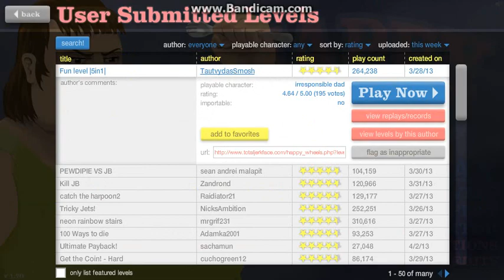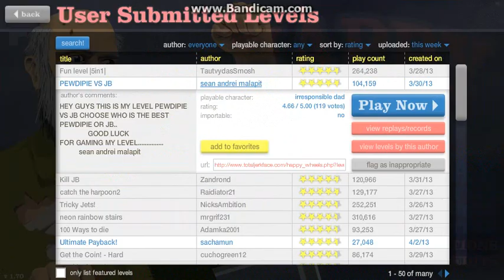happy wheels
my first video, comment and tell me what I can do better.